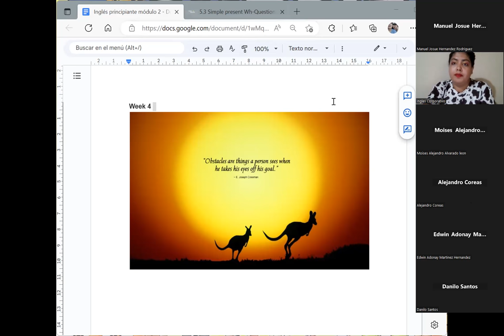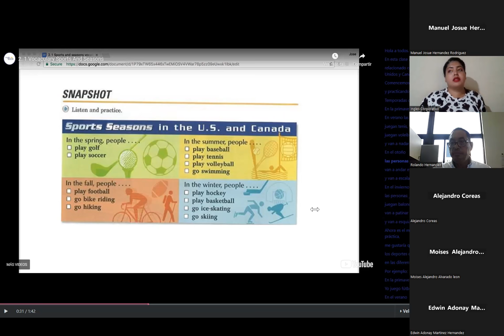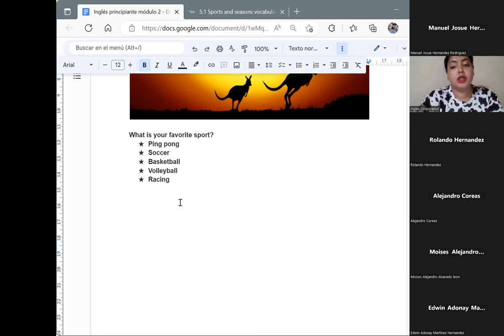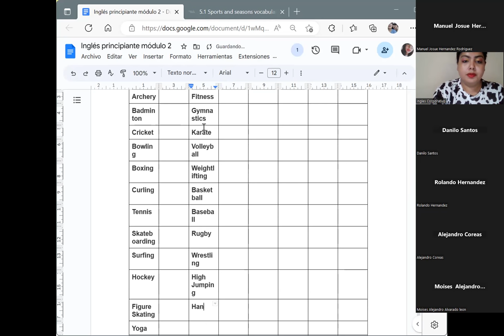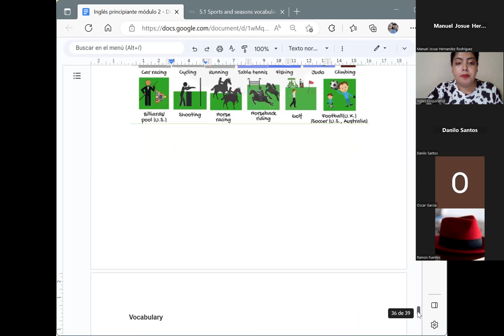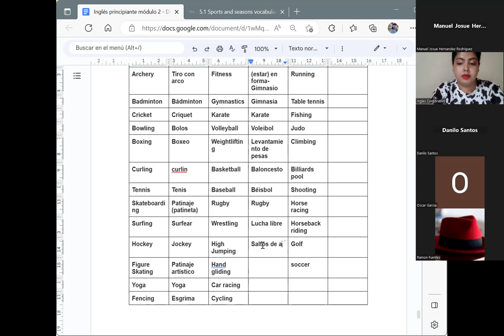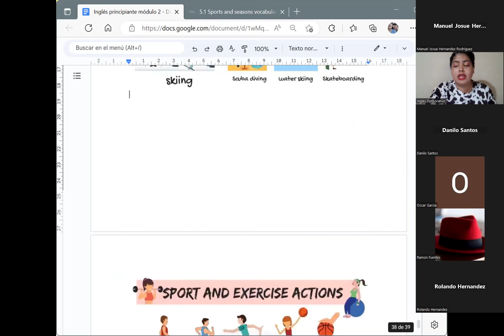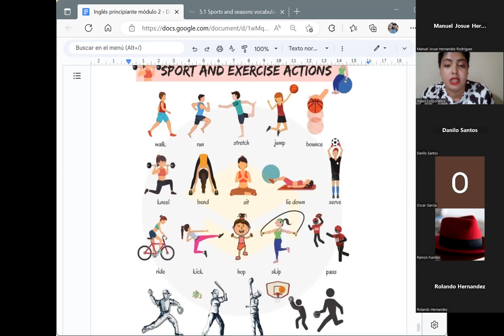Session 13-10/04/2023-P2-01-1-2-PM-03-23-Chavarria-Sports and seasons.